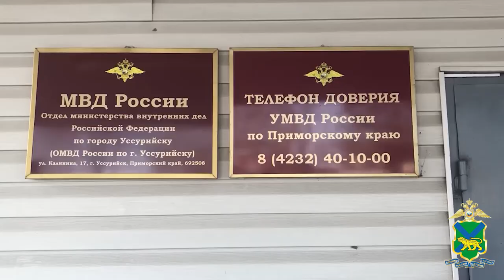Почти 10 лет лишения свободы назначено жителю Уссурийска за разбой и попытку сбыта героина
Во время задержания злоумышленник выбросил с балкона футляр для стопок, в котором находилось 25 свёртков с наркотиком, и пакет с аналогичным запрещённым веществом.